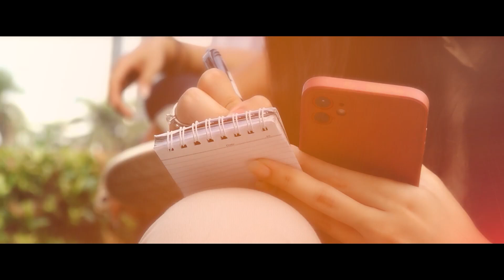Jokowi Tanggapi Soal Kisruh PON XXI Aceh 2024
KOMPAS.TV -  Jawaban Presiden Jokowi Soal Kisruh PON XXI Aceh 2024 Semua Kegiatan Akan Dievaluasi